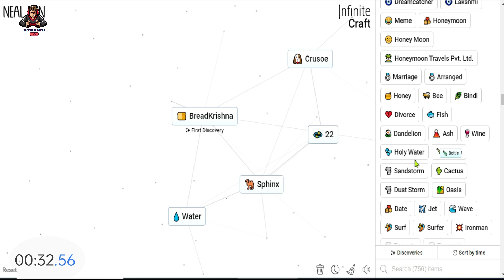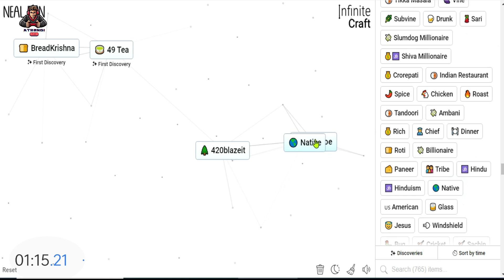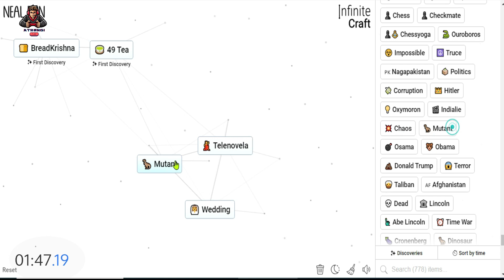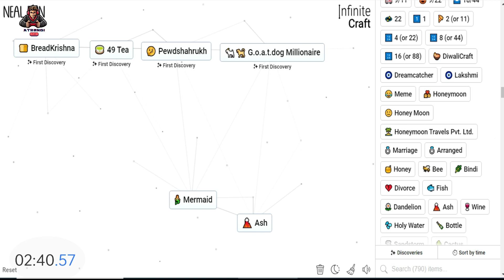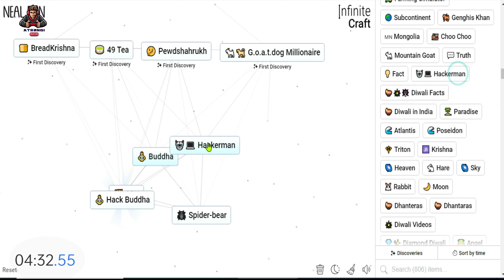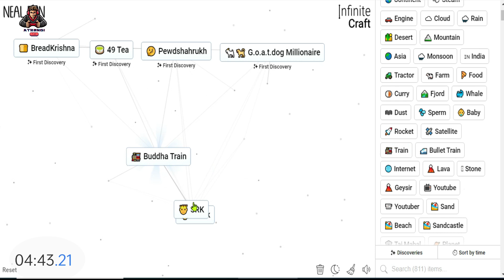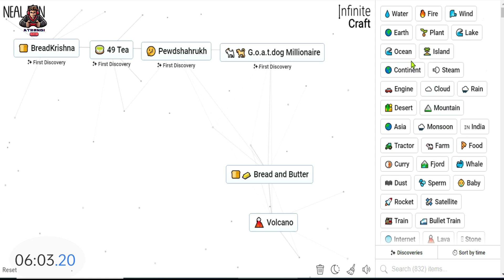Five First Discovery In Infinite Craft | Speedrun